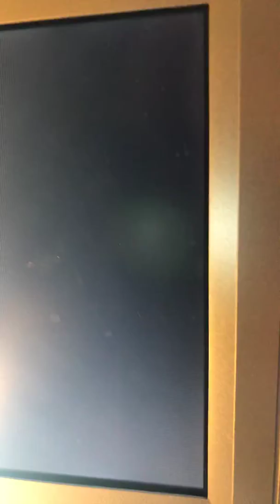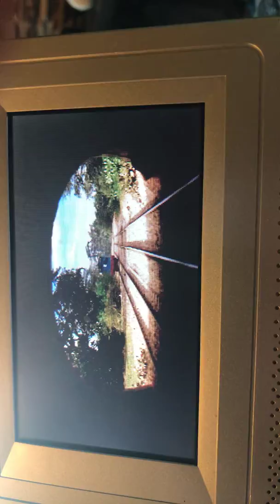Thomas and the magic railroad part 1